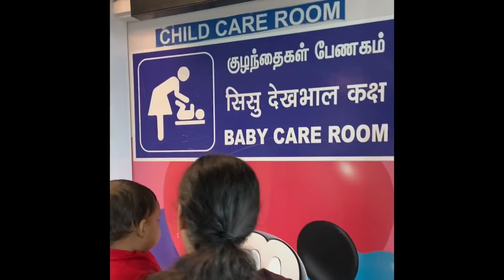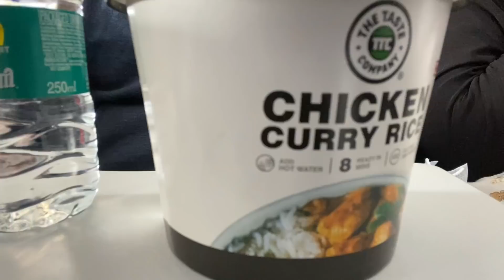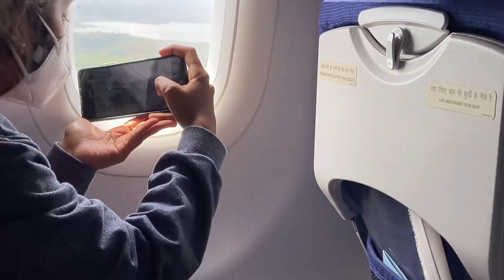Ayaan First flight to Andaman | Ayaan azeez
Ayaans Soother (pacifier)

My Baby Products 👇

Floor mat- 6×6.5ft

Floor mat- 6×4ft

Old feeding chair

Baby Bathing Stand 👇
My Baby Soap 1
My Baby Soap 2
My Baby wipes 1
My baby wipes 2
My Baby Diaper 1
My Baby Diaper 2
My Baby Diaper 3
Best Mosquito Bed for Babies 👇
0-3 months
0-12 months
12-18 months
Best Cradle Net Jhula, Thottil -

Best Mosquito machines👇

👈 499Rs (Personal Choice)